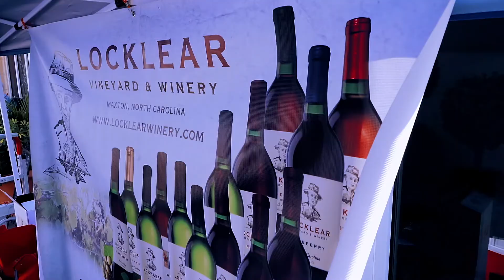2019 Raleigh NC Wine, Cheese & Chocolate Festival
This exciting event grows larger and gets better every year!! Taste local and regional chocolates and cheeses that will make your palate scream with delight! A variety of wines will be showcased from different regions of Italy, Spain, France and the US. We'll also include some NC favorites to show some "Local Love."

Enjoy TASTINGS of your choice, browse vendors and the beautiful SHOPS and restaurants of Lafayette Village. Visit the DEMONSTRATION TENT to learn from experts in these categories. Yes! They will have SAMPLES also. Sit, SIP and LISTEN to live music from 3 BANDS, 2 DJ's and other entertainment during this relaxing and unique festival. Note: There will be 2 separate tasting times to allow for short lines.

by NC Wine, Cheese & Chocolate Planning Committee hosted by Lafayette Village

⭐️Filmed and Produced by Donovan Barnes
Reel Production & Photography LLC

🔥Music
Outside by Ikson